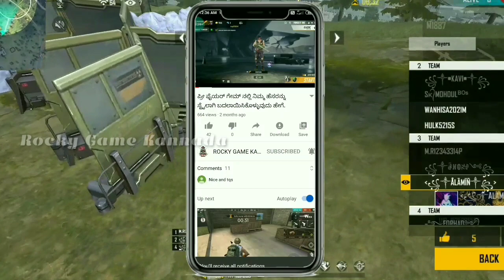FREE FIRE KANNADA(free fire highlights)FREE FIRE UPCOMING NEW UPDATES|ROCKY GAME KANNADA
Special Hash Tags:-

[Background song credits - Ncs Songs]